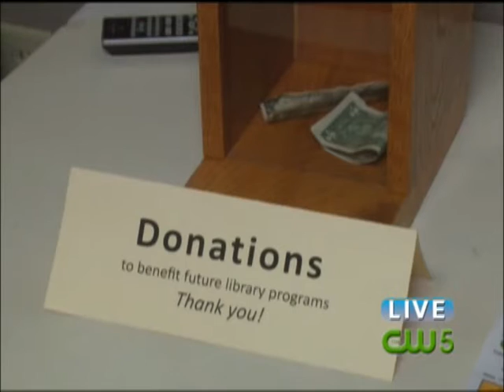PWPL Activities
Peter White Public Library heating up with fall events